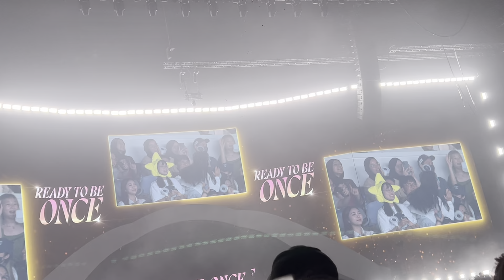Once Vids + Crowd Fun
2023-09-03 Twice Ready To Be in Singapore Day 02
Singapore Indoor Stadium